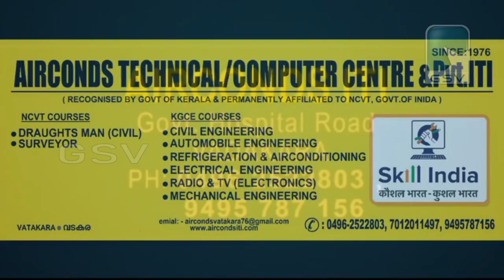വടകരയിൽ കുടുംബ കോടതി യാഥാർത്ഥ്യമാകുന്നു